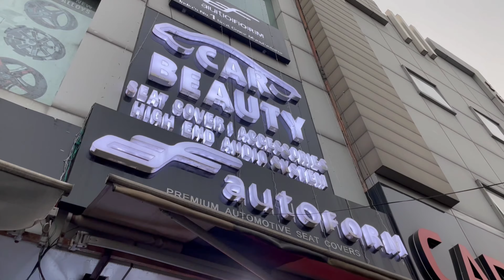Innova type 4 & Innova Crysta Getting Modified 🔥 Leather Interiors | Best Car accessories in Punjab😍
CAR
BEAUTY SNAPCHAT:

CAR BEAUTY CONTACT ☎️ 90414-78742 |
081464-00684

REGULAR UPDATES ❣️🙏

Scorpio n car accessories
Scorpio n accessories
Scorpio n modifications
used cars
less driven used cars
Piyush Wadhwa
piyush vlogs
Car music system | Car accessories, seat cover store in Jalandhar